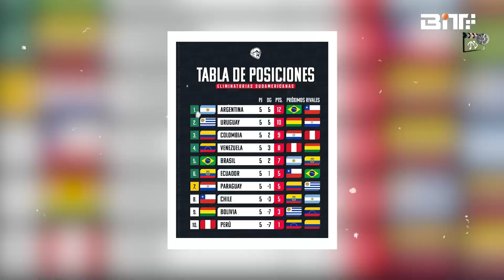DEPORTES| REYNOSO LE DICE ADIÓS A LA SELECCIÓN PERUANA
El partido de la Selección Peruana frente a su similar de Venezuela está programado para el martes 21 de noviembre en el Estadio Nacional de Lima. La blanquirroja no viene nada bien, por lo que está más que obligada en ganar.